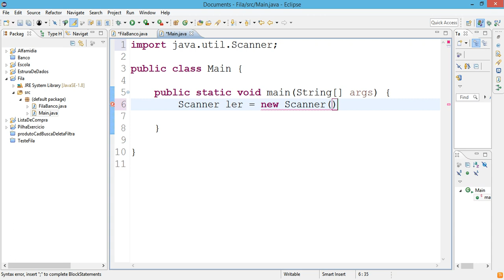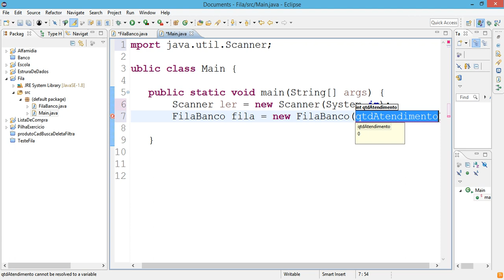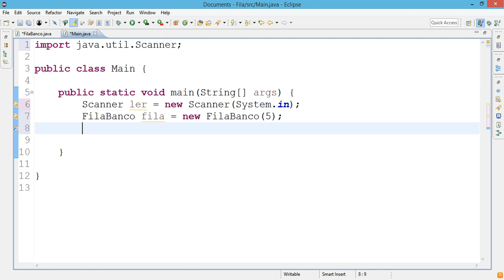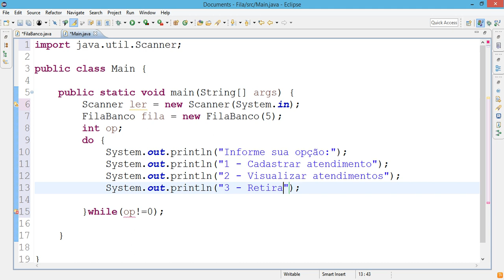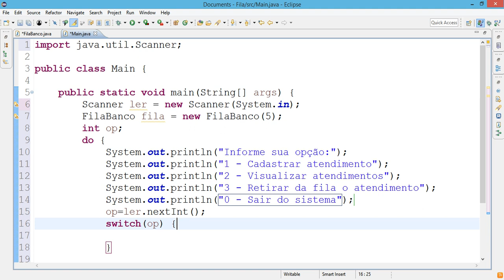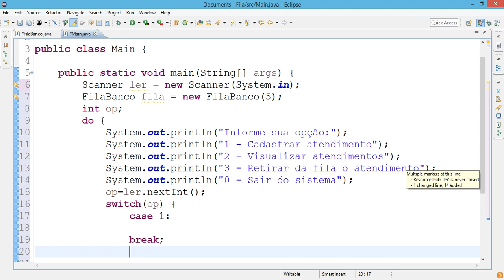Pilha - Parte 04